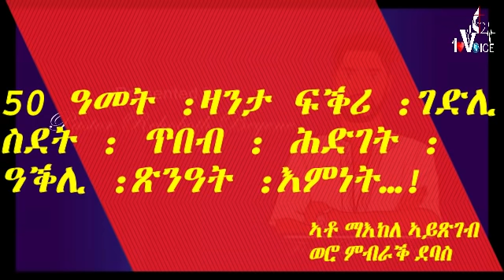50 ዓመት :ዛንታ ፍቕሪ :ገድሊ : ስደት : ጥበብ : ሕድገት :ዓቕሊ :ጽንዓት :እምነት…!ኣቶ ማእከለ ኣይጽገብ ወሮ ምብራቕ ደባስ